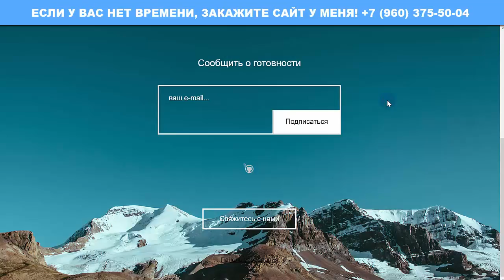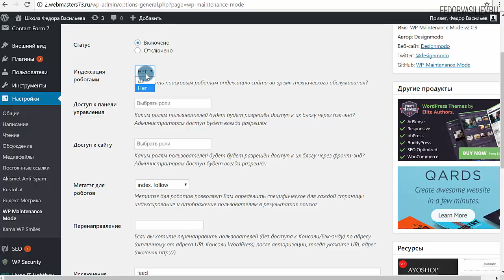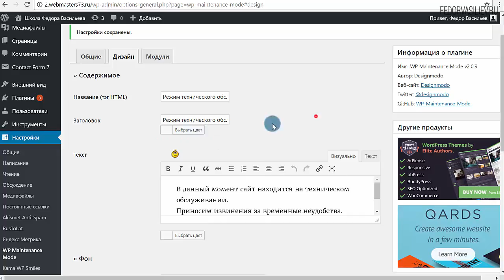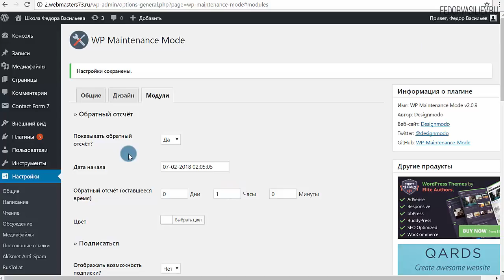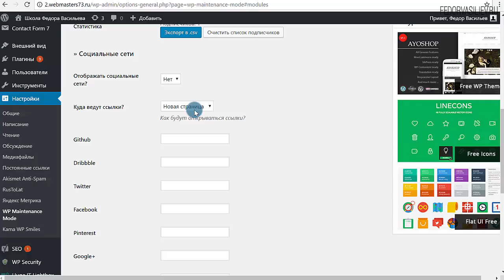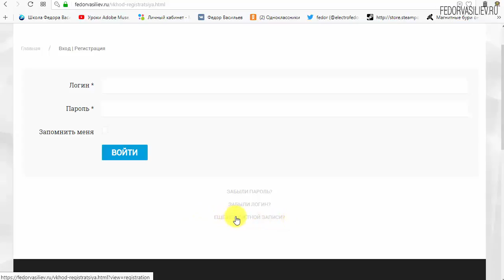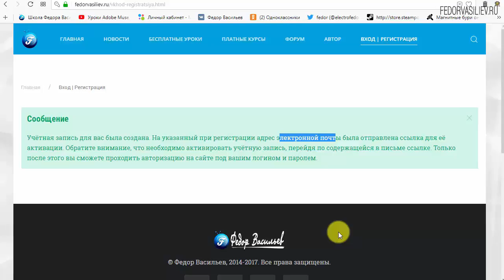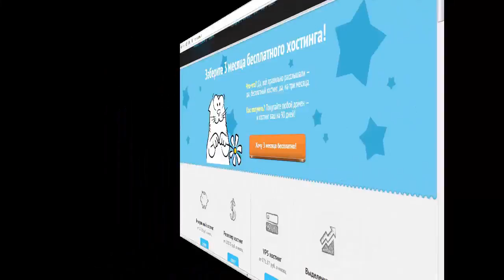Красивая страница сайт в разработке на WordPress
В этом уроке я покажу плагин "WP Maintenance Mode" для WordPress, с помощь которого вы сможете организовать красивую страницу, например сайт закрыт на техническое обслуживание. Вы сможете загрузить фоновое изображение или выбрать из галереи готовое, повесить счетчик обратного отсчета, всплывающую форму "связаться с нами", социальные кнопки, и это все в одном бесплатном плагине под названием "WP Maintenance Mode".
12:58 - Информация о премиум теме WordPress